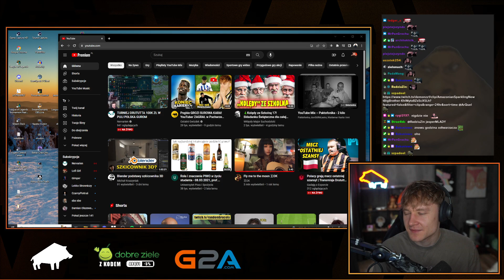KLUBOWICZ NAPADNIĘTY PRZEZ MIKOŁAJUCHA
trzeba ukarać